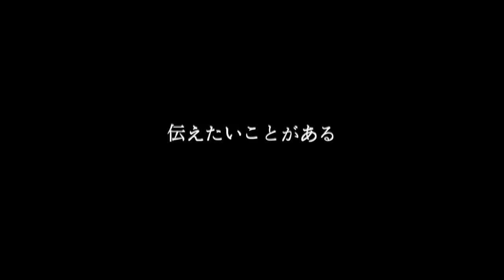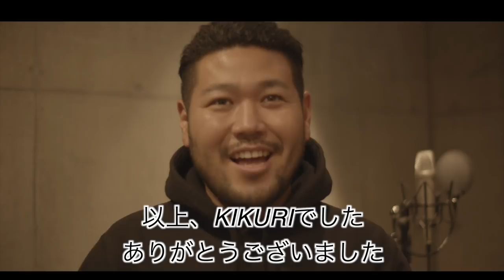逢いたくていま/MISIA(Coverd by KIKURI)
KIKURI （キクリ）   プロフィール
生年月日　１９８３年２月６日　血液型　O型

２００４年１２月EXILEのヴォーカリストATSUSHI率いる4人組R&Bコーラスグループ COLORを結成後メジャーデビュー。
1stデビューシングル「Special Love」でオリコンウィークリーチャート10位を記録。
後、シングル3枚を収録したアルバム「RED～Love is all around～」をリリース。

2006年6月EXILES武者修行TOURに参加し全国のストリートライブやクラブイベントなどに参加し実力をつけ、2006年10月ATSUSHIと共にCOLORを脱退。
新たなソロアーティストKIKURIとしてスタートをきる。

2010年1月、あの織田哲郎プロデュースによる「Missng You」をリリース。
同じく2月には「クロスワードパズル」をリリース。
ライブ活動、プロデュースなど積極的に参加。

2011年1月24日TBS系列にて EXILE・ATSUSHIのソロライヴ『EXILE ATSUSHI Premium Live ～The Roots～』にCOLOR KIKURIとして、ゲスト出演！
2011年5月、DVD化！

5人組R&BコーラスグループLUVandSOULに加入、
2012年末、グループ名を｢LUVandSOUL｣から「LUV」に改名。
2013年4月に発表されたLUVとしての1stシングル「one Piece feat. TOC from Hilcrhyme」はfeaturingにHilcrhymeのTOCを迎えて制作された。
2013年、LIVE TOUR2013「SUMMER SNOW」開催。
ツアーファイナルをZepp DiverCity Tokyoで行なう。

２０１４年９月２４日、３nd Single 「This is my Heart」リリース。
オリコンチャート１３位を記録。

2014年、フジＴＶ系ハモネプJAPANカップに小柳ゆき率いるグループ七色ボイスで出場、優勝。

2015年ソロとして再始動、６月には海外アーティストであるシャリースペンペンコJAPANツアー2015に アーティストKIKURIとしてゲスト出演、ソロとして新たなスタートをきった。

2017年~2018年テレビ東京カラオケバトルにKIKURIとして4度出演。

ソロアーティストKIKURIとして現在に至る。

撮影&編集
廣田 正剛